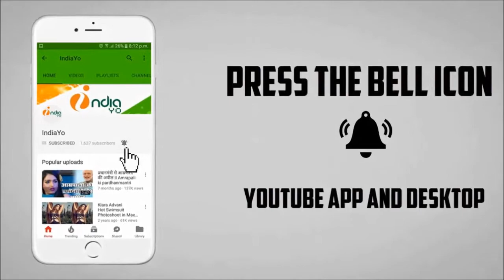अक्षय कुमार की पैडमैन ने Advance Booking में रचा इतिहास - Padman Movie